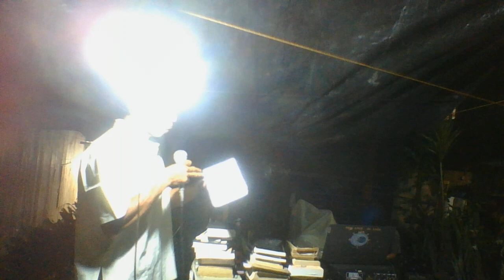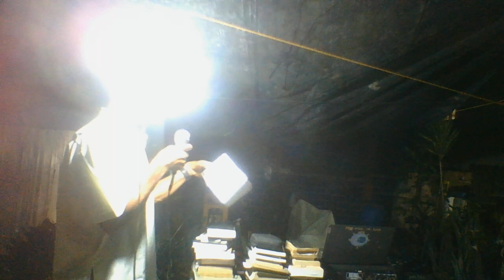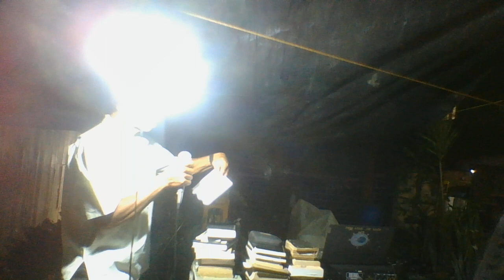DAKUNG DEBATE SANA, PERO HINDI NAGPAKITA ANG MGA CFD OZAMIS CITY, BAKIT KAYA?